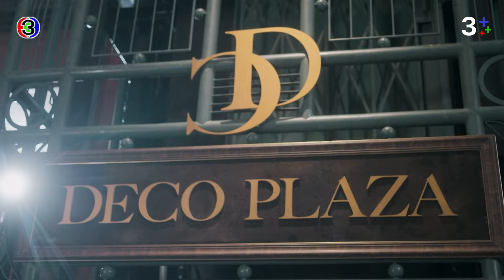FIN | อะไรที่ทำให้ผู้ชายมั่นใจว่าตัวเองต้องเป็นช้างเท้าหน้า | หนึ่งในร้อย EP.1 | Ch3Thailand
บทประพันธ์ : ดอกไม้สด
บทโทรทัศน์ : ดลยา ทรัพย์ยิ่ง
กํากับการแสดง : อำไพพร จิตต์ไม่งง
ผู้ผลิต : แอน ทองประสม / ทอง เอ็นเตอร์เทนเม้นท์ จำกัด